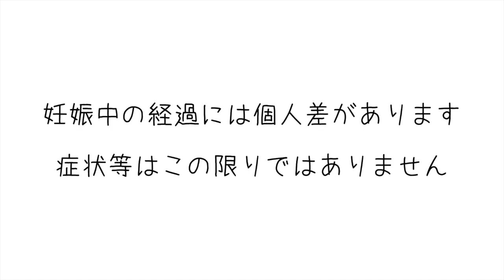【妊婦のリアルな声】1人目と2人目の妊娠中の違いをご紹介！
現在2人目妊娠中のママに「1人目と2人目の妊娠中の違い」についてご紹介してもらいました。おなかの出方や胎動など、妊娠中に違いを感じこともあるようです。ぜひ動画をチェックしてみてください。

●関連動画
2人目の赤ちゃんはいつ頃？妊娠のタイミング
【2人目出産】里帰り派/自宅派 ←メリット紹介